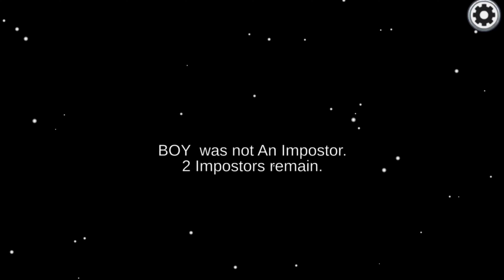What Happened to Skeld.Net?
What's everyone welcome back to another video of Among us today we'll be talking about what happened to skeld.net and what will happened to this channel becasue I record my among us video from skeld.net that's where I do all my mod so I hope you will enjoy this video on what I will be talking about.